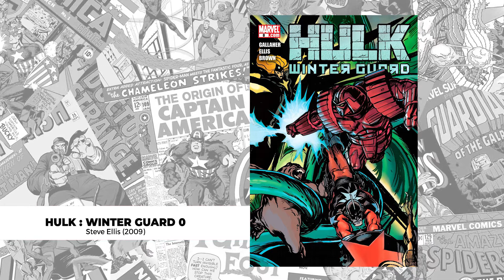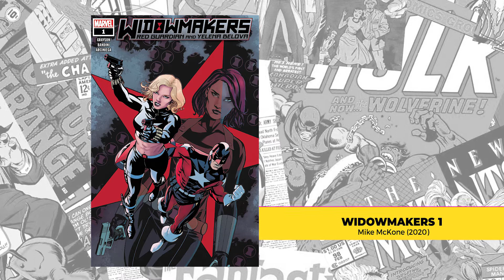RED GUARDIAN • 2MN COMICS COVERS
Speed vidéo dédiée au Top 10 de couvertures de comics  /
2 mn Video dedicated to the classification of Top 10 comic book covers : WELCOMICS !

Red Guardian (Le Garde Rouge en vf) est un personnage créé par Roy Thomas et John Buscema dans Avengers 43 en août 1967.

Le Garde rouge est plus un titre, une fonction, qu'un véritable personnage. Il y a eu sept incarnations de ce super-héros soviétique, sorte de Captain America russe. Il a eu plusieur identité : Aleksey Lebedev, Alexei Shostakov, Tania Belinsky, Josef Petkus, Krassno Granitsky, Anton, Nicolai Krylenko .

Le 1er Gardien rouge (chronologiquement parlant), Aleksey Lebedev, était un simple soldat russe qui combattit les nazis aux côtés de Namor et Captain America pendant la Seconde Guerre mondiale. Il apparaît pour la première fois dans The Sub-Mariner Annual 1 (juin 1991).
Le 2eme Gardien rouge, Alexei Alanovich Shostakov était le mari de Natasha Romanova, alias la Veuve noire. Tous deux étaient des agents spéciaux soviétiques. Il a combattu les Vengeurs après avoir fait prisonnier la Veuve Noire et Oeil de Faucon, puis il disparaît, se faisant passer pour mort.

Le 3e Gardien rouge etait une femme. Le docteur Tania Belinski, une neurochirurgienne de l'URSS, prit le costume du Gardien rouge et rejoignit les Défenseurs. Elle apparut dans Defenders #35 en 1976,
Le 4e Gardien était Josef Petkus, apparu dans Captain America #353. Il fit partie du Protectorat du peuple (aussi appelé les Supreme Soviets) puis rejoignit la Winter Guard. Il est désormais appelé Steel Guardian.
Le 5e Gardien rouge est Krassno Granitsky, apparaît dans Maverick 10.
Le 6e Gardien rouge, Anton1, fait sa première apparition en janvier 2008 dans la série Hulk de Jeph Loeb, en tant que membre de la Winter Guard.
Le 7e Gardien rouge. Après avoir été ramené à la vie par son père, la Présence, Nicolai Krylenko (alias Vanguard) devient le 7e Gardien rouge, leader de la Winter Guard v3.

Pouvoirs : Exceptée Tania Belinsky, les Gardiens rouges n'ont pas de super-pouvoirs, mais sont tous de superbes athlètes, entraînés par l'Armée rouge / KGB. Certains possédaient un bouclier en acier copié sur celui de Captain America. Alexei et Tania se servaient d'un disque de jet attaché à la ceinture.

Alliés : Winter Guard, Nebuleuse Noire, la Dynamo Pourpre, Grande Ourse, Black Widow, Black Widow 2

Ennemis : Black Widow, les Vengeurs

Sur les écrans, RED GUARDIAN apparait la première fois dans le film BLACK WIDOW en 2021.

images : Marvel comics
musique : (No Copyright) Cinematic Orchestral Background Music For Videos & Films - by AShamaluevMusic